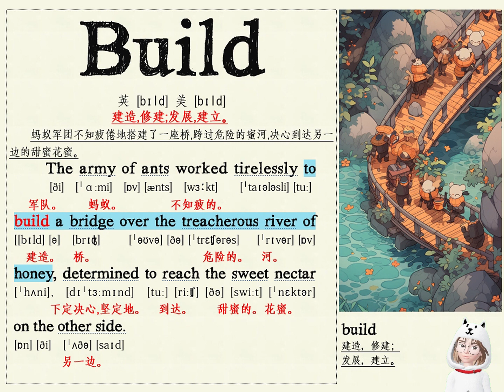build 怎么读 build 翻译（看图记单词/跟读/学英文）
The little bunny's mouth was as soft as its fur, and it loved to nibble on fresh greens and carrots, its favorite treats.
小兔子的嘴巴像它的毛一样柔软，它喜欢啃新鲜的青菜和胡萝卜，这是它最喜欢的美食。